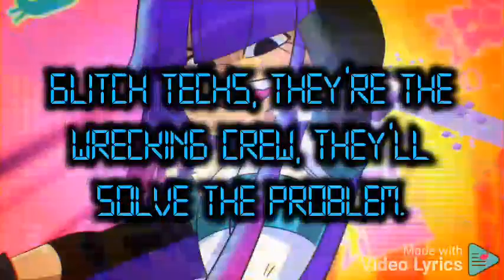Glitch Techs - Glitch Techs Theme Song - Lyrics